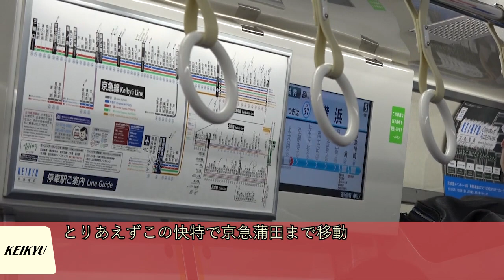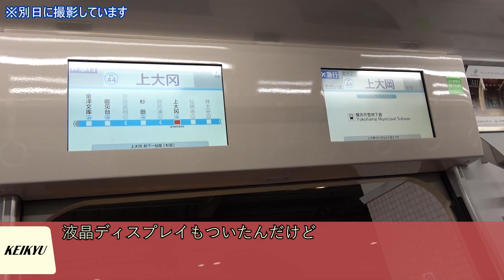【迷列車を見に行こう】#01 大雪翌日の京急を撮影！するつもりがまさかの逝っとけダイヤに遭遇！？京急蒲田駅はやっぱりカオス！？雪残りの撮影で珍車にも！！【鉄道旅ゆっくり実況】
逝っとけダイヤも最近はかなーり丸くなりましたけどやっぱりカオスなもんはカオスなんですよ…

どうしても雪が残る景色の中で京急を撮影したい！
そう思ったうｐ主は強硬手段で合間の時間を活用して京急沿線に出たもの…
当日の京急はダイヤ乱れが発生していた影響でカオスだった…

まだこのシリーズの方針について、どのようにするか迷っています。
何本か次の予定こそ考えていますが暫くは迷走が続きそうです。